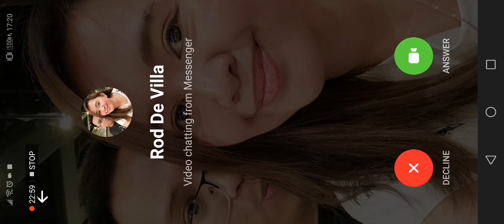My First Walkthrough of Digimonstory Cyber Sleuth Ep. 10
Back to Normal mode, can't beat that 2 Bluemeramon on Hard. I Quit haha

using on screen recorder
Huawei Nova3 through Steam Link App.